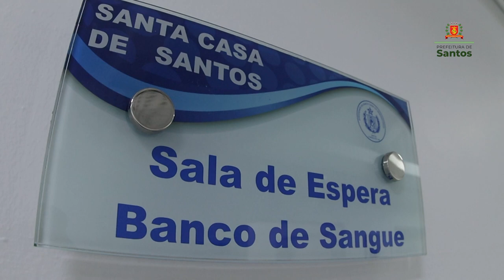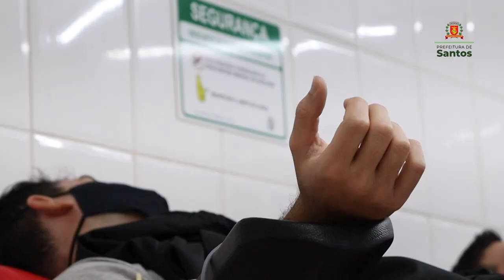Guardas municipais de Santos fazem campanha por doação de sangue Saiba onde doar!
Vinte três guardas municipais compareceram nesta sexta-feira (13) à Santa Casa de Santos para contribuir com o estoque do banco de sangue da unidade. A ação voluntária é realizada pela corporação pelo menos uma vez por ano, e tem como objetivo conscientizar a população sobre a importância desse ato.